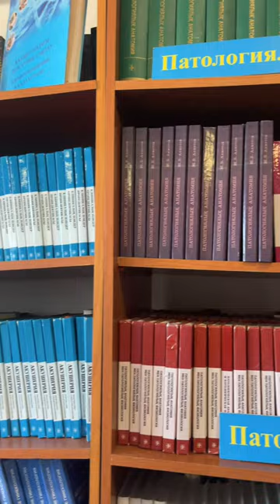"Бабалар үні" Ауызша журнал